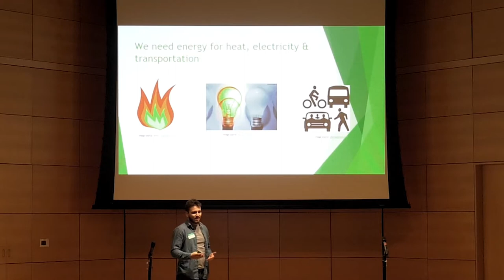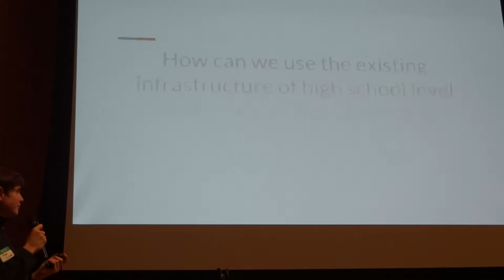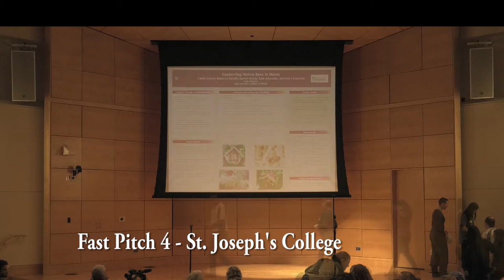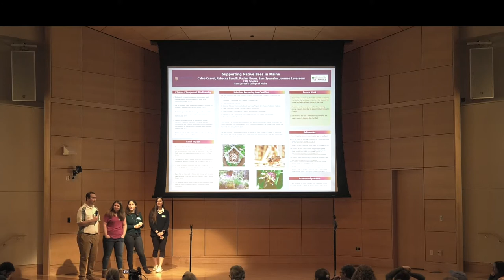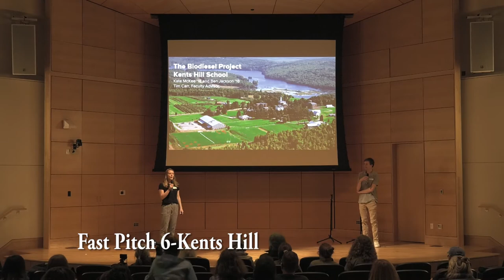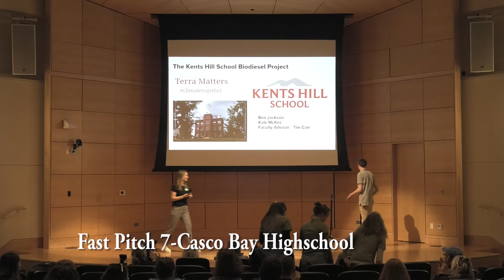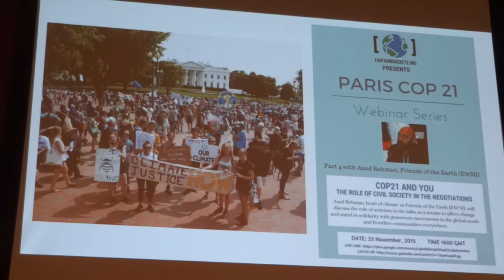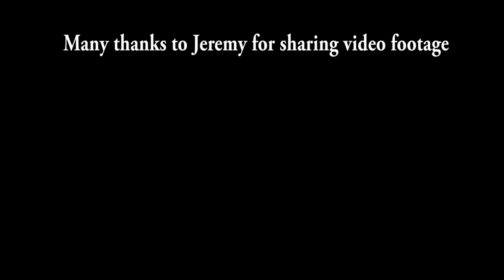Terra Matters Earth Day Climate Summit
First hour edit of the Fast Pitches in order of appearance:
(each presentation is approx. 10 minutes)
1.USM
2.Scarborough HS
3.King Middle School
4. St. Joseph's College
5.Friends School
6. Kents Hill
7.Casco Bay HS
8. College of the Atlantic